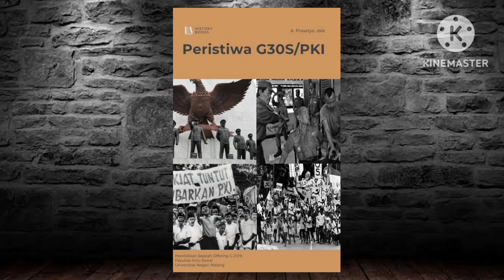TANPA SOEHARTO PKI AKAN BERKUASA DI INDONESIA!!!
SOEKARNO sudah uzur. Presiden seumur hidup ini, pada akhirnya akan menemui proses alamiahnya untuk diganti. Suksesi kepemimpinan nasional adalah keniscayaan. Hanya soal waktu.

Siapa yang akan menggantikan posisi Soekarno? Ada dua kekuatan besar yang berseteru. Dua kekuatan itu adalah ABRI dan PKI.

ABRI, terutama AD tak ingin Indonesia menjadi negara komunis. Sementara PKI dalam posisinya yang dekat dengan Soekarno menginginkan Indonesia menjadi negara komunis. Namanya saja juga PKI, singkatan Partai Komunis Indonesia.

Kedua kekuatan ini saling bersitegang. Yang satu anti komunis, satunya lagi berupaya keras untuk menjadikan Indonesia negara komunis.
Kondisi Presiden Soekarno yang sering sakit-sakitan setelah 20 tahun memimpin negara membuat kedua kubu ini makin bersitegang.
Saling intip, saling baca dan saling curiga. Hingga akhirnya terjadilah pembantaian para jenderal AD.

Siapa pelakunya? Dalam sidang Mahkamah Militer, pelakunya adalah pasukan Cakrabirawa yang notabene adalah pasukan pengawal presiden dibawah komando Kolonel Latif dan Letkol Untung.

Para jenderal diculik dan dibunuh. Ini adalah fakta. Pelakunya adalah pasukan pengawal presiden, ini juga fakta.
Apakah Presiden Soekarno terlibat? Terjadi pro kontra. Sebab, semua jawaban berupa asumsi dan spekulasi yang menimbulkan analisis berbeda dari masing-masing pihak.

Pasca penculikan dan pembunuhan para jenderal AD tersebut, Soeharto tampil. Dengan modal Surat dari Presiden Soekarno untuk mengendalikan situasi, Soeharto pun membubarkan PKI.

Pembubaran PKI oleh Soeharto adalah fakta. Mereka yang terlibat di dalam penculikan dan pembunuhan para jenderal AD tersebut kemudian diadili.

Peristiwa penculikan dan pembunuhan para jenderal AD telah memicu kemarahan rakyat, terutama umat Islam yang selama ini juga berseteru dengan PKI. Masyumi, HMI, PII, NU dan sejumlah ormas Islam lainnya mendukung pembubaran PKI.
Sampai di sini, sejarah membuktikan bahwa Soeharto lah yang membubarkan PKI. Soeharto lah yang membuat PKI kehilangan legitimasi dan eksistensi di Indonesia. Soeharto lah yang menutup harapan PKI menjadikan negara ini berideologi komunis. Soeharto lah yang membuat PKI tidak lagi punya kesempatan untuk melakukan pemberontakan kembali setelah pemberontakan 1948 dan 1965. Ini fakta yang tak terbantahkan.
Tanpa sikap tegas Soeharto yang mengambil langkah berani untuk membubarkan PKI, ada dua kemungkinan yang akan terjadi dalam perpolitikan di Indonesia. Pertama, akan terus terjadi ketegangan dan perseteruan sosial-politik antara PKI dengan AD dan Umat Islam. Kedua, Indonesia telah menjadi negara komunis mengingat PKI telah menjadi partai besar.

Ciri khas komunis itu revolusi (pemberontakan) dan anti agama. Anti kapitalisme, itu otomatis. Karena lahirnya komunis merupakan antitesa kapitalisme.
Kalau ada kelahiran komunis kok tidak melakukan revolusi dan pro agama, berarti itu komunis KW 5.

Peran Soeharto sebagai jenderal AD yang membubarkan PKI menjadi sejarah legendaris di Indonesia. Terutama ketika Soeharto menjadi presiden, PKI semakin tidak bisa bernafas di bumi Indonesia.

Belakangan, ada tuduhan bahwa Soeharto terlibat dalam penculikan dan pembunuhan para jenderal AD tersebut. Lagi-lagi ini tuduhan yang berbasis asumsi dan spekulasi.

Sama dengan pertanyaan di awal: apakah Soekarno terlibat? Pertanyaan selanjutnya: apakah Soeharto terlibat? Jawaban dari pertanyaan-pertanyaan ini bersifat asumsi dan spekulasi. Akhirnya, bergantung siapa yang menjawab, dari kubu mana dia.

Sejarah mesti berbasis fakta, bukan asumsi dan spekulasi. Bisa ngalor-ngidul gak jelas. Akhirnya, muncul para penafsir dan analis liar yang boleh jadi akan semakin ngawur.

Sebagaimana perseteruan antara PKI dan jenderal AD. Menurut PKI, ada Dewan Jenderal (AD) yang akan melakukan kudeta terhadap Soekarno. Sementara para jenderal AD menuduh PKI yang akan mengambil alih kekuasaan Soekarno. Tapi, semua ini hanya sebatas tuduhan dan tidak memiliki faktanya. Tepatnya, perang opini.

Fakta yang dicatat sejarah adalah bahwa sejumlah jenderal AD diculik dan dibunuh, kemudian PKI dibubarkan dan yang membubarkan adalah Soeharto. Dan PKI "The End", alias tamat. Ini poin yang telah ditulis oleh sejarah. Selebihnya adalah asumsi dan spekulasi.

Sayangnya, sejarah tentang G30S PKI tak lagi ada di pelajaran anak-anak sekolah. Kita patut khawatir jika anak-anak bangsa ini kelak tidak tahu sejarah bangsanya sendiri.[]